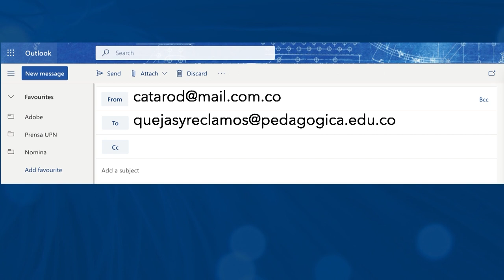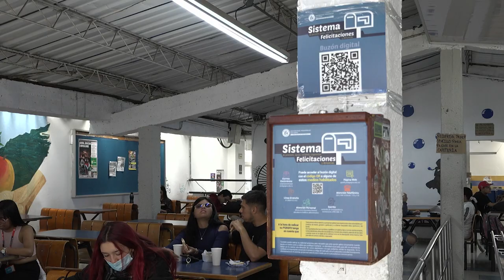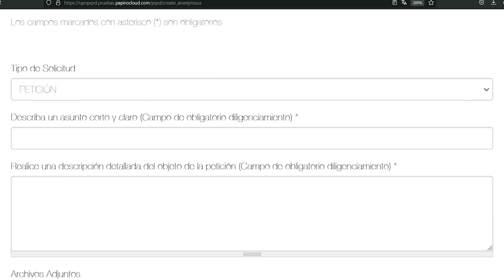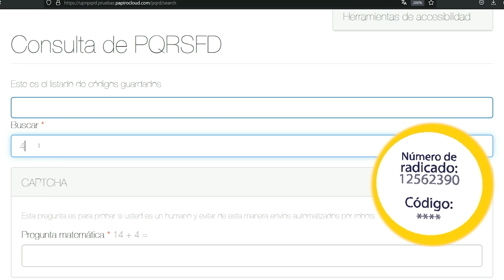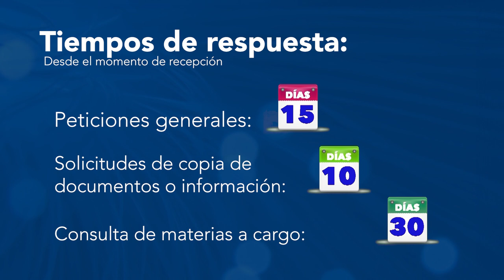Sistema PQRSFD - Solicitud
La Universidad Pedagógica Nacional te da la bienvenida al sistema de peticiones, quejas, reclamos, sugerencias, felicitaciones, denuncias, solicitudes de información y propuestas PQRSFD, en este video conocerás como utilizar correctamente este sistema y los tiempos para procesar las solicitudes.

Llama a la línea gratuita: 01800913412
Atención telefónica: 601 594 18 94, extensión 113 y 116.